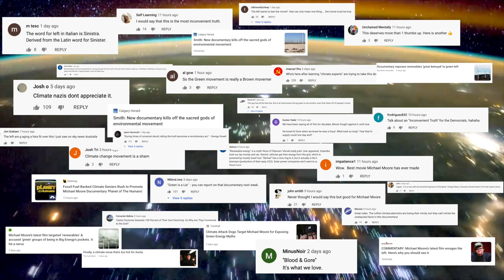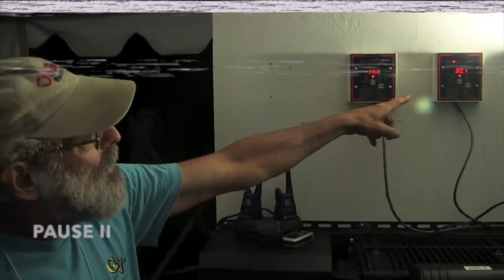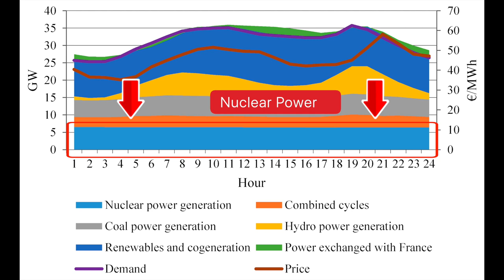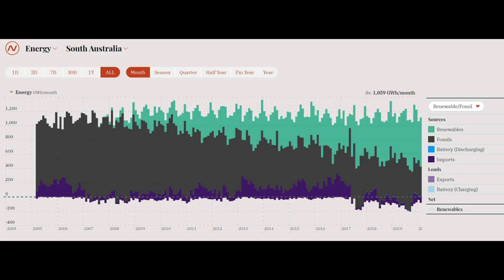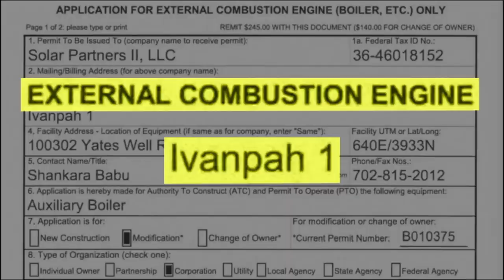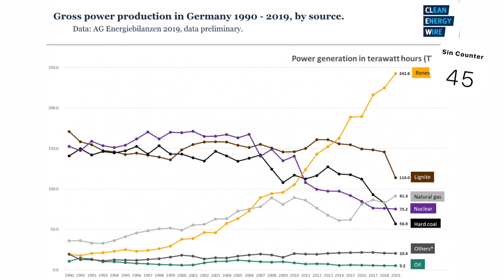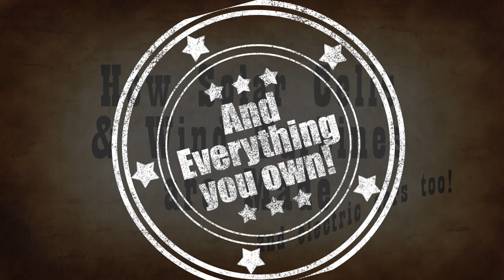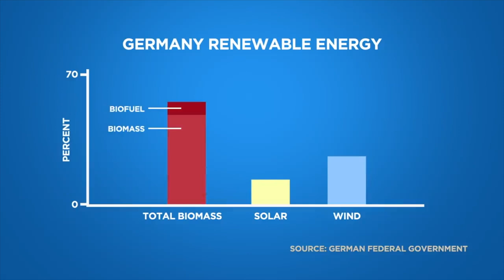Everything mostly wrong with "Planet of the Humans"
A review and critical look at "Planet of the Humans"; a documentary that gets so many facts wrong, supports climate in-action, and looks likes its been backed by the fossil fuel industry due to its conspicuous absence.

00:00 - Intro
00:20 - Everything mostly wrong
17:48 - Final thoughts

LINKS AND REFERENCES | And please check my other videos on renewables as they have further reading too.

History of SEGS site - which is still running!